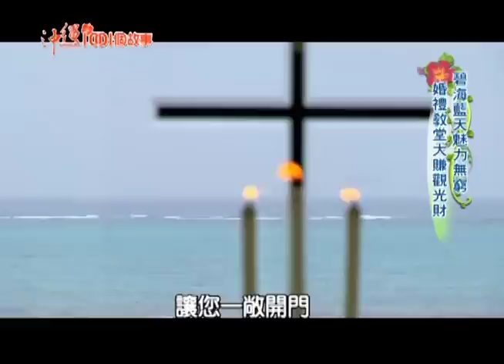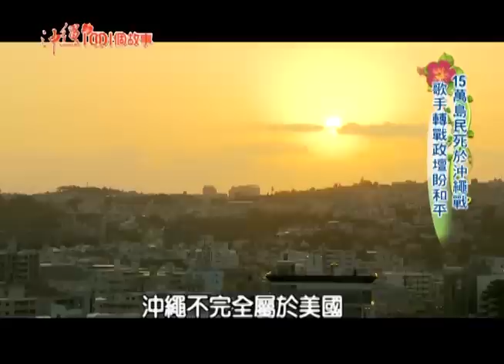沖繩扶桑花到處綻放 展現旺盛生命力 第182集 part3【台灣1001個故事】2013年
距離台灣只有70分鐘航程沖繩，
四季如春的小島有著碧海藍天，
又被稱作是東方夏威夷，
它的黑糖舉世聞名外，
不過最大的特產算是人瑞，
不老仙島秘訣和飲食相關，
沖繩島充斥著異國色彩，
卻還保有它傳統文化，
堅強旺盛的生命力，
就像是島上的扶桑花。